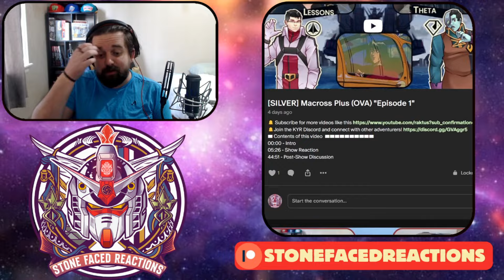SFR: Jujutsu Kaisen (S1E7) "Assault" v2 REACTION!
Jujutsu Kaisen Season 1 Episode 7 | Assault
▬ Contents of this video  ▬▬▬▬▬▬▬▬▬▬
00:00 - Preview
00:17 - Intro
01:02 - Recap
10:54 - Show Reaction
35:12 - Post-Show Discussion

Description tags: Jujutsu Kaisen, jujutsu kaisen season 2, jujutsu kaisen manga, anime, jujutsu kaisen season 2 trailer, reactions, reviews, jujutsu kaisen reaction, jjk season 2 reaction, JJK Reaction, JJK Season 2, JJK Season 2 Reaction, JJK S2 Reaction, Anime Reaction, gojo vs toji reaction, toji fushiguro, jujutsu kaisen gojo satoru, jujutsu kaisen op, jujutsu kaisen yuta, jujutsu kaisen episode, op jujutsu kaisen, maki jujutsu kaisen, ending jujutsu kaisen, op 2 jujutsu kaisen, gojo